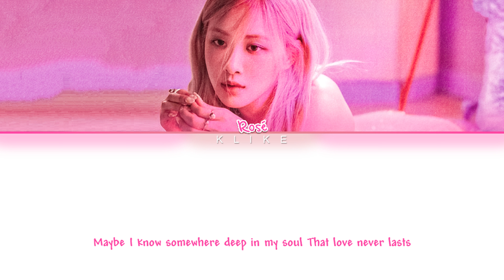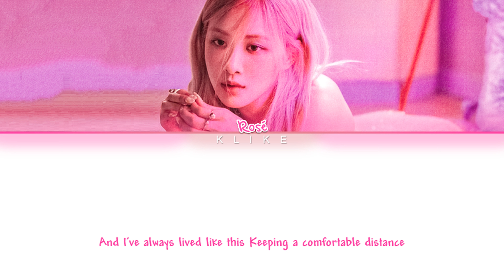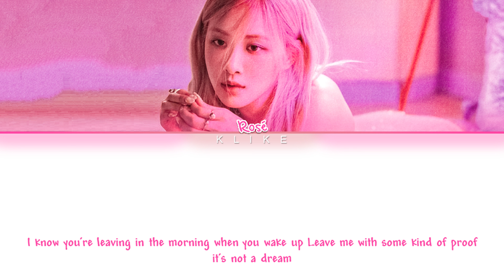[LYRICS] 'The Only Exception' - ROSÉ (로제) (Original: Paramore) || Color Coded Lyrics